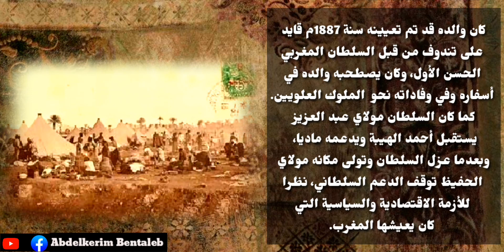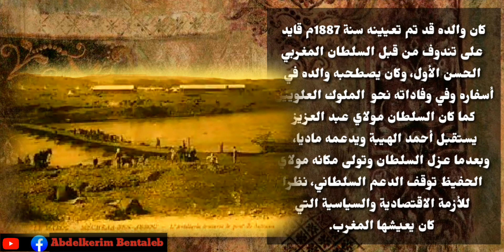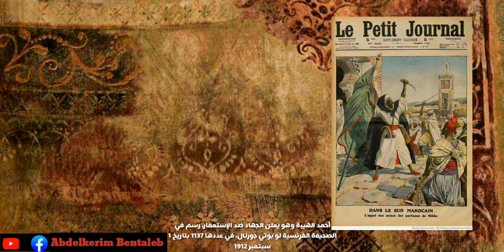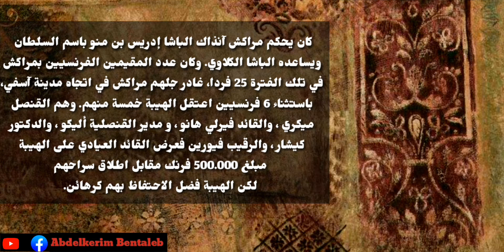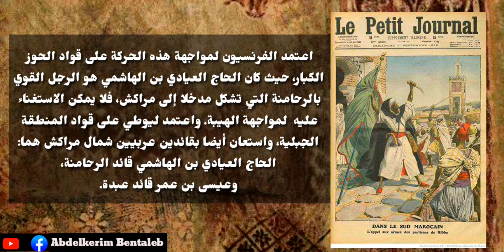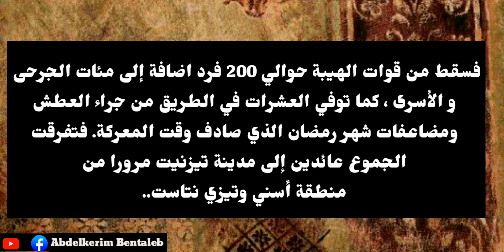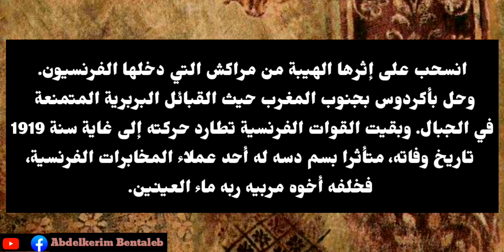أحمد الهيبة | الـ ـسـ ـلـ ـطـ ـان الأزرق| صفحات من تاريخ المغرب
أحمد الهيبة..
هو أحمد الهيبة بن الشيخ ماء العينين بن الشيخ محمد فاضل بن مامين... الذي ولد سنة 1877 و هو الابن الحادي عشر من أولاد الشيخ ماء العينين... انتقل من شنقيط للإقامة بمنطقة تيزنيت..

1- في المناطق الجنوبية:

برز المقاوم أحمد الهيبة بن ماء العينين الذي بايعه أهل سوس على الجهاد، انطلق من تيزنيت في مايو 1912، ودخل إلى مراكش في 18 غشت، وتمت المواجهة بينه وبين الفرنسيين بقيادة الكولونيل مانجان Mangin في معركة سيدي بوعثمان حيث انهزم في 6 شتنبر 1912، ودخل الفرنسيون إلى مراكش حيث عينوا المدني الكلاوي باشا عليها، بعدها توجه المقاوم الهيبة نحو الجنوب الغربي لمواصلة المقاومة إلى غاية وفاته سنة1919، فخلفه أخوه مربيه ربه على رأس المقاومة إلى غاية 1934.

2- في الأطلس المتوسط:

استعان المقيم العام ليوطي بالقياد وخاصة الكلاوي والكندافي والمتوكي، وتمكن من إخضاع الجنوب الغربي سنة 1913، ثم تازة في ماي 1914 بعد استسلام المقاوم الحجامي. وتوجهت جيوش الاحتلال بقيادة الكولونيل مانجان إلى الأطلس المتوسط، فواجهت في تادلة مقاومة موحى أوسعيد وموحى أوحمو الزياني، وبعد احتلال تادلة في أبريل 1913 وبني ملال في صيف 1916، تحصن موحى أوسعيد في القصيبة إلى غاية أبريل 1922، في حين لجأ موحى أوحمو إلى خنيفرة، حيث انسحب منها ليدخل إليها الجيش الفرنسي بقيادة الكولونيل هنريس Henrys، ثم هاجم الزيانيون القوات الفرنسية في معركة الهري في نونبر 1914، واستمر حصارهم للفرنسيين إلى أن قتل موحى أو حمو في معركة أزلاغن تزمورت سنة 1921.

3- في الريف:

شهدت المنطقة مقاومة الشريف محمد امزيان التي انتهت باستشهاده في مايو 1912، وظهرت بعد ذلك مقاومة محمد بن عبد الكريم الخطابي منذ غشت 1920، الذي وحد القبائل الريفية ونظم الجيش، واستطاع قهر القوات الإسبانية بقيادة الجنرال سيلفستري Sylvestre في معركة أنوال يوم 21 يوليوز 1921، وأخرج الإسبان من عدد من المناطق الشمالية، وحاول الخطابي بعد ذلك التوجه نحو فاس، فبدأ منذ سنة 1923 التحالف الإسباني الفرنسي حيث جندوا 800ألف جندي مقابل 20 ألف ريفي، وتم استخدام أسلحة حديثة ومنها الأسلحة الكيماوية، فاستسلم الخطابي في27 مايو 1926، ونفي إلى جزيرة لارينيون La Réunion، لسيستقر بعد ذلك في مصر إلى غاية وفاته.

4- في الأطلس الصغير والكبير:

لعب القايد التهامي الكلاوي دورا هاما في إخضاع القبائل الأطلسية والجنوبية، واحتلت فرنسا منذ سنة 1920 مناطق تافيلالت ودرعة وجبل صاغرو، وأخضعت قبائل آيت عطا في دادس وتودغة، وقضت في درعة على مقاومة بلقاسم النكادي في يناير 1934، وفي الأطلس الكبير كانت المواجهة بين القوات الفرنسية وقبائل آيت عطا بقيادة المقاوم عسو أوبسلام في معركة بوغافر، وستنتهي المقاومة في 25 مارس 1933، حيث تمكنت فرنسا سنة 1934 من احتلال كل التراب المغربي بعد القضاء على المقاومة المسلحة.

تاريخ المغرب؛ الأدارسة؛المرابطون؛الموحدون؛العلويون.
المغرب عبر التاريخ.. تاريخ المدن..  مدينة مراكش